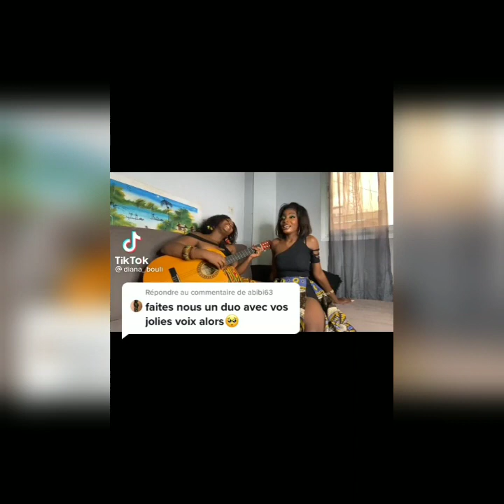Diana-bouli/ nouvelles vidéos (funny, comedy, chant)tiktok 2021